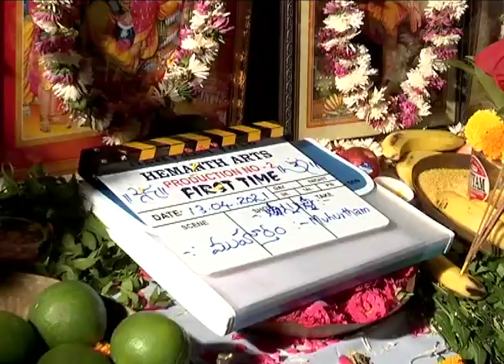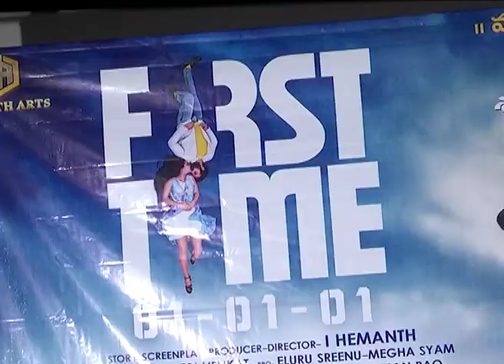bigg boss telugu 4 Akhil Movie launch| Akhil Sarthak First Time movie launch| biggbosstelugu4 Akhil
Big Boss Fame Akhil Sarthak's First Time Movie Launch | Big boss fame Akhil Movie Opening